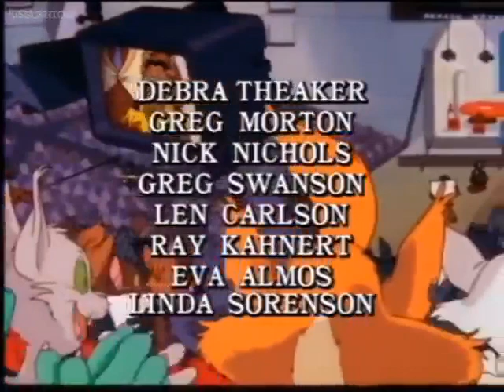Alf Tale's-The Three Little Pig's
Dic